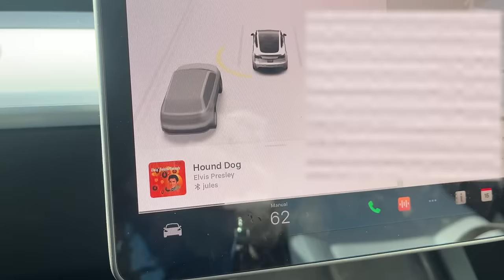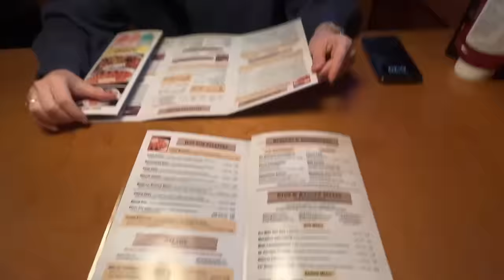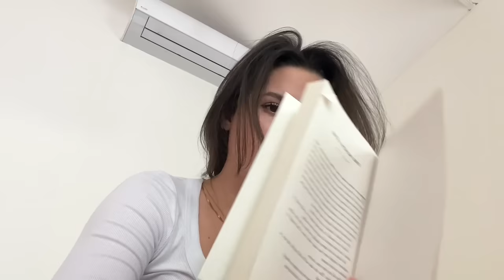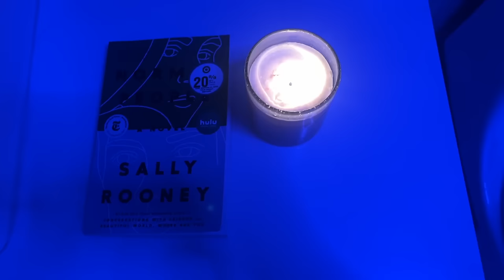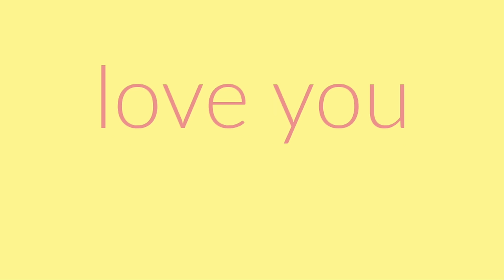Spend the week with me.. I talk a lot